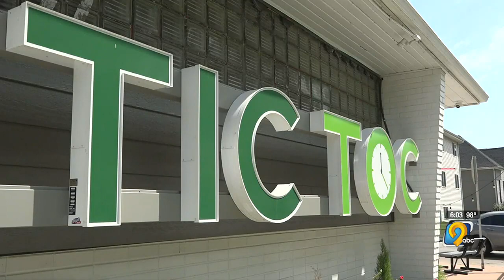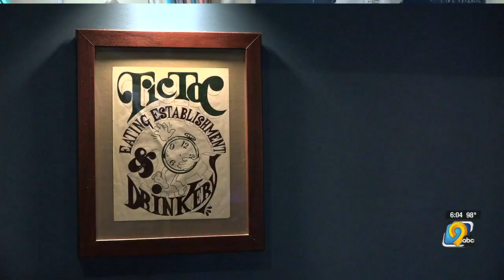KCRG News at 6 (Recurring) - VOD - clipped version